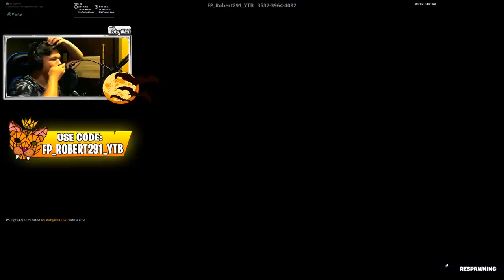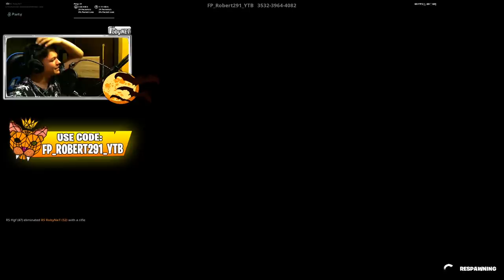AM DAT 1VS1 CU *CEL MAI BUN* PLAYER DE *CONTROLLER* DIN ROMANIA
▼Nu uita sa verifici descrierea!▼